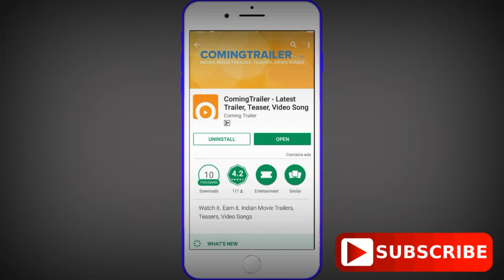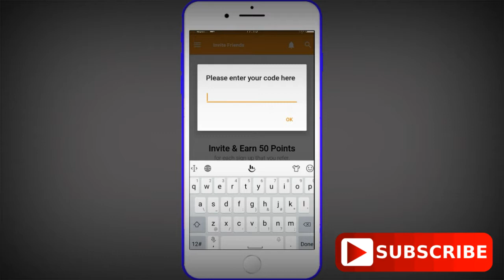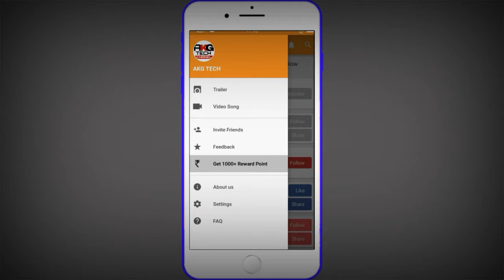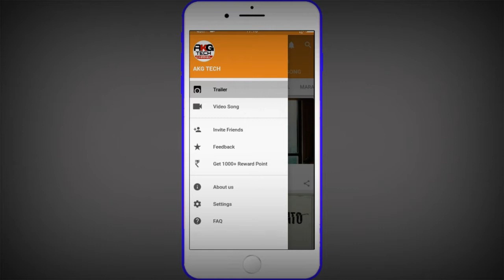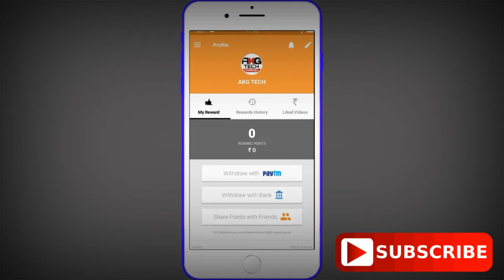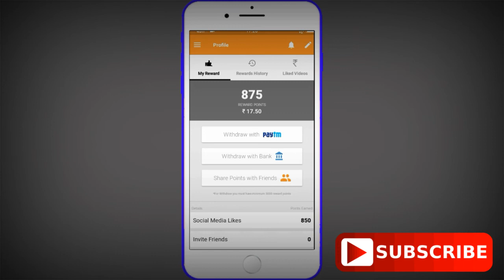How to earn daily by watching movies trailers, video song at 200 rupees.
Hi! Ami anup. Eai video Te balechi kivabe apnara online movies trailers o video song  dekhe  pratidin 200 taka kare income karben.

Eai video Te Sab kichu step by step balechi.

Download link.  Hey! I love using Coming Trailer, it's simple and incredible.

Refarel code K5Mfr17246

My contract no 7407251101